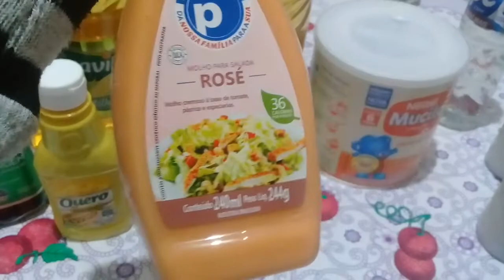MINI COMPRINHAS DE MERCADO